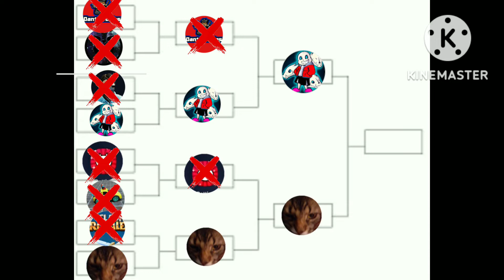Marcos pro 10% contra líder gato el final de torneo de youtubers